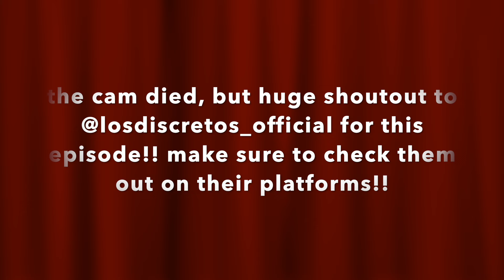Asking Musicos Juicy Questions!!😳( FT LOS DISCRETOS!!)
WELCOME BACK TO ANOTHER EPISODE!!✈️ WE ARE BACK WITH SOME BRAND NEW GUESTS!!🥳 IN THIS NEW EPISODE WE HAVE LOS DISCRETOS!!😝 WE GO AHEAD AND ASK THESE MUSICOS SOME JUICY QUESTIONS WE HAD AS WELL AS SOME ANNOYMOUS ONES FROM YOU GUYS!!🙈 WE HOPE YOU GUYS ENJOY AND WE WILL SEE YOU IN THE NEXT ONE!! BYEEE!!❤️